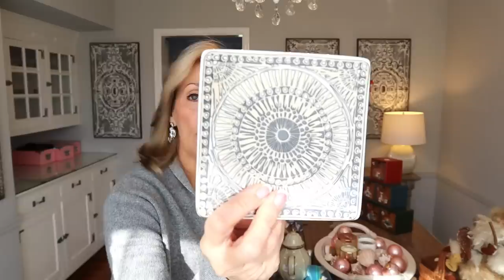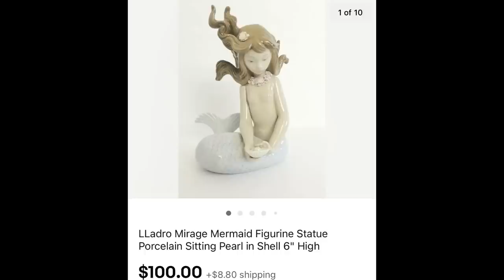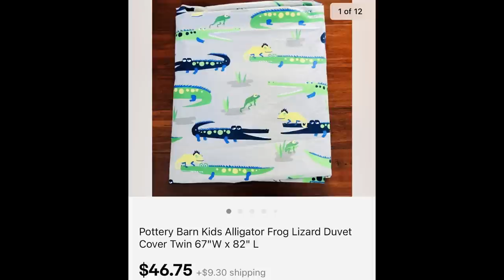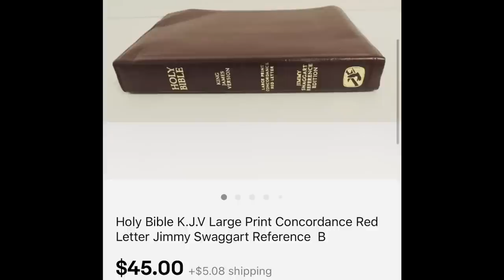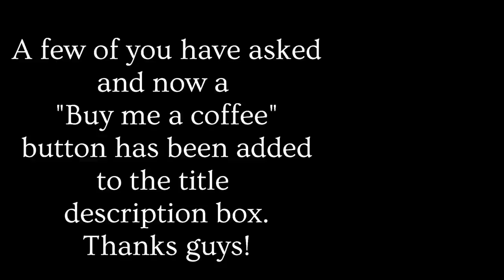They missed the Burberry I found at Goodwill - Thrift Haul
I left my house at 8:30 am and got back home12 hrs later with only one break from thrifting!
In todays video, Im sharing a small portion of the haul.

My podcast interview With Griff for Ebays 25th anniversary "Sellerbration"

Lavenderclothesline

My Daughter Mellissa's Youtube channel:
Mellissa
Her Ebay store:
Freshbloominclothing